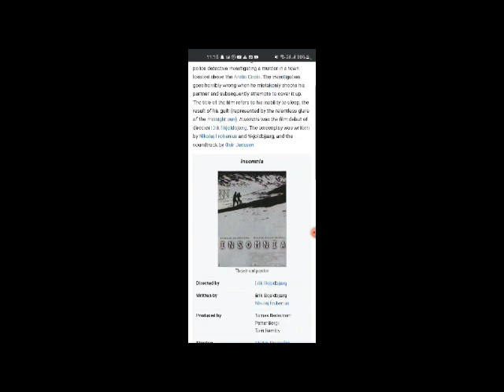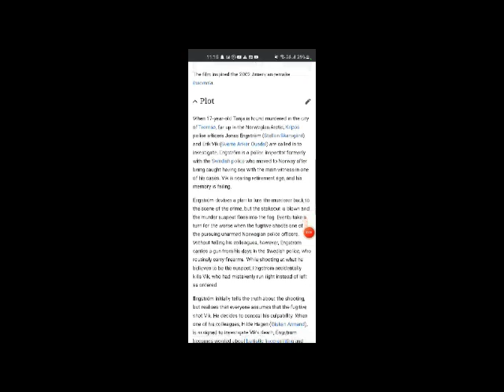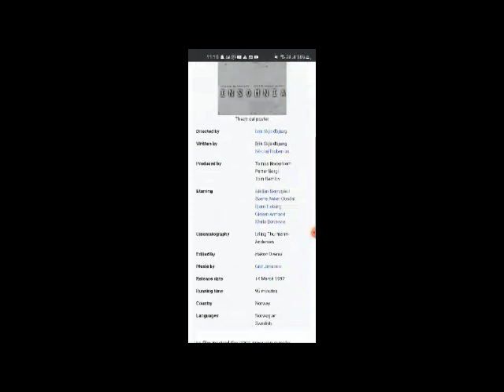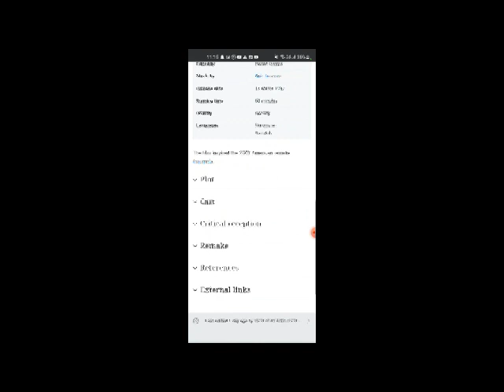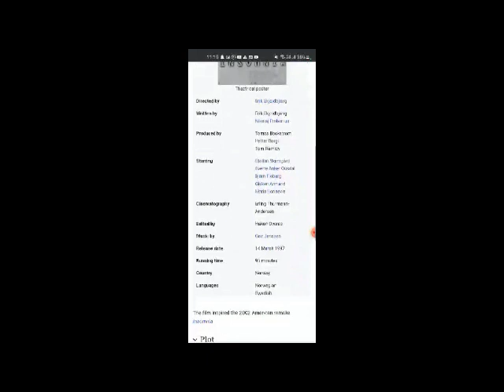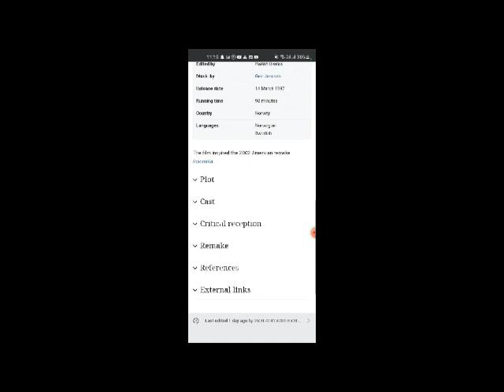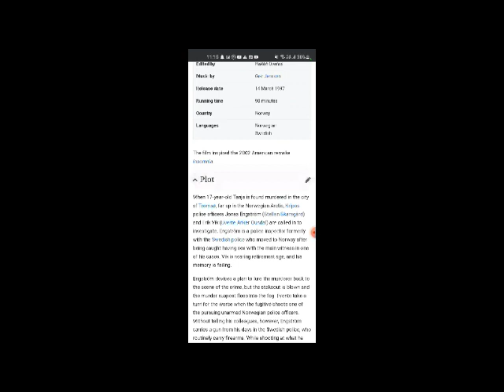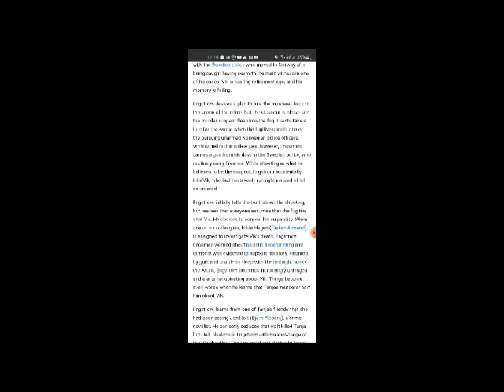Insomnia Full Movie Facts & Review In English / Stellan Skarsgård / Sverre Anker Ousdal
In this video we will tell you about fact and review of movie Insomnia .